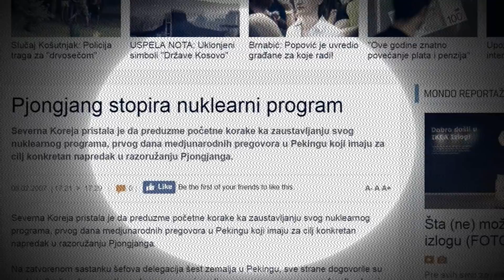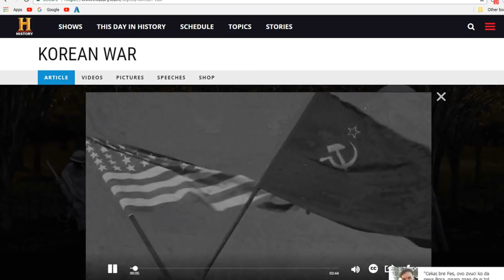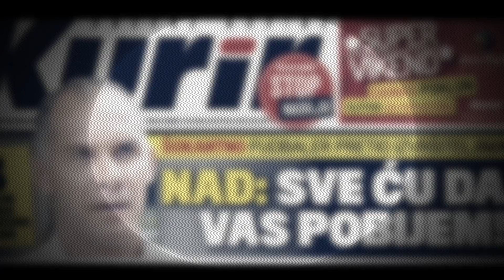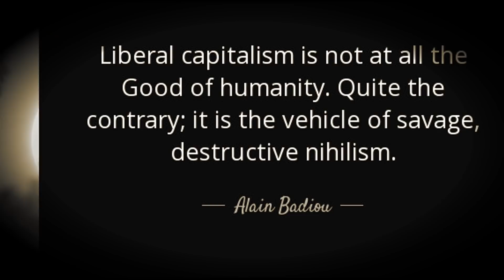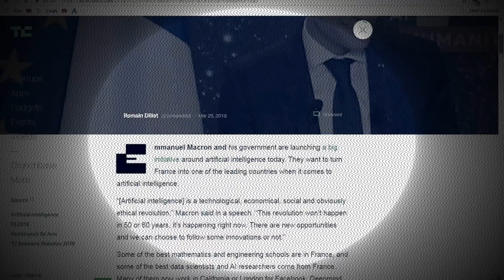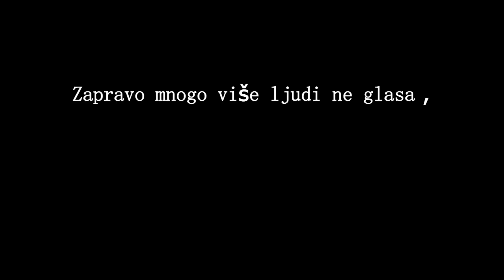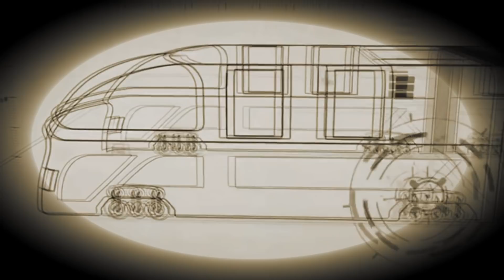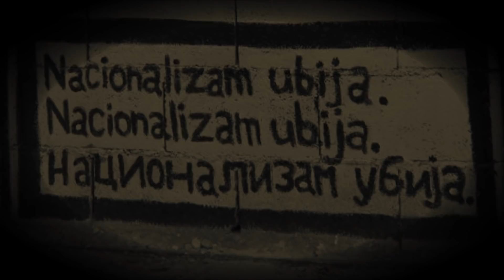SRBA HRVATA i BOŠNJAKA sve manje BEZ JUGOSLAVIJE ! U čemu je PROBLEM ?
Svaka čast Severnoj i Južnoj Koreji. 100-godišnji rat završen. Rat sa najviše žrtava u istoriji . Za to vreme na Balkanu slavimo 30 godina svadje i prepucavanja ! BRAVO za Balkan. Dok svet ulaže u robotiku budućnosti mi se prepucavamo kao tri babe !

2 - Telenor Banka na racun 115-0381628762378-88

Kontakt | Contact
INSTAGRAM PROFIL - goranfestv
FACEBOOK - FES TV FAN SITE